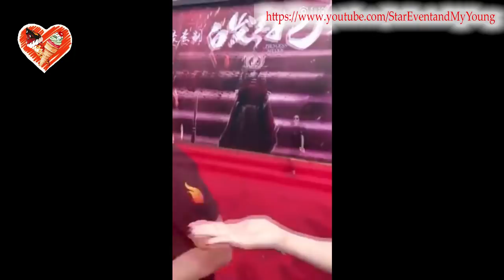Hậu trường Bạch Phát Vương Phi/Princess Silver Lý Trị Đình đẹp trai điên đảo, Trương Tuyết Nghênh P1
Hậu trường phim Bạch Phát Vương Phi / Princess Silver Lý Trị Đình đẹp trai điên đảo (Trương Tuyết Nghênh, La Vân Hi, Lý Trị Đình, Kinh Siêu, Trần Hân Dư...)

Bạch Phát Hoàng Phi là tiểu thuyết của Mạc Ngôn Thương

Các bạn hãy theo dõi kênh của mình để xem các video tiếp theo nhé, hãy click vào link sau để theo dõi!